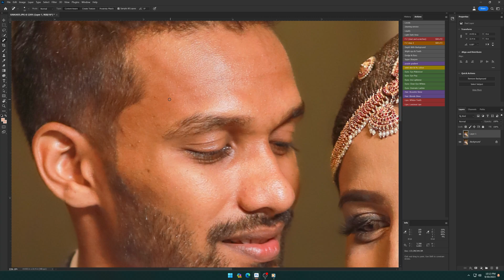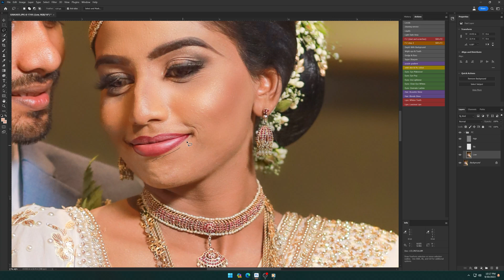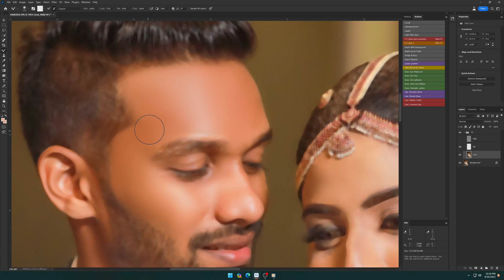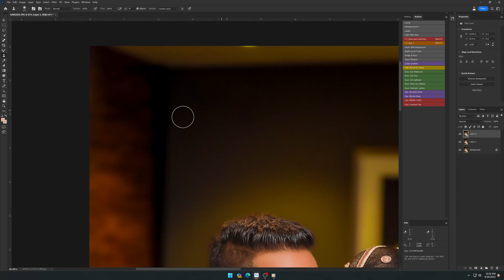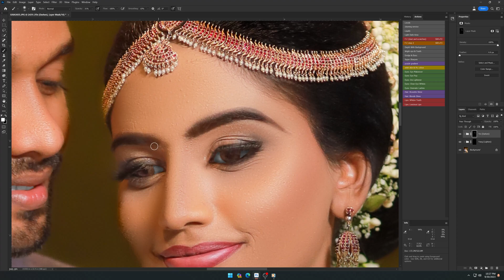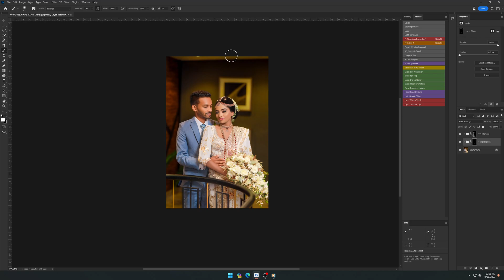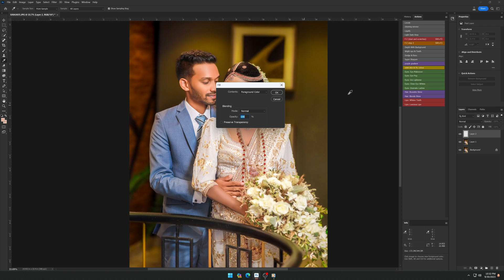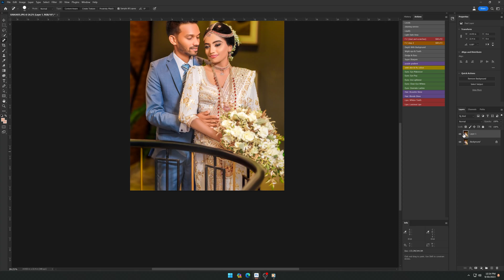Edit Raw Photos | Quick Photo Retouching Tutorial | Photoshop 2023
This YouTube description tutorial will help you get Retouching, color grading, Photoshop editing, color encasement. You can use this preset as a guide and then modify it for your needs.

🔴 If you enjoyed this video help others enjoy it by adding captions in your native language

✳️MY WORKSTATION
🔵Huawei mate view 28.2 4k
🔵CPU: Intel(R) Core (TM) i7-6700 CPU @ 3.40GHz   3.41 GHz
🔵GPU: NVIDIA GTX 1050 Ti 4GB
🔵RAM: 16GB, 8x2
🔵HDD: 256SSD + 1TB SATA

⭕ Screen Recording Software - Stream Lab OBS
⭕ Lightroom CC

Type Your Any Comment 🎈
🙏ස්තූතිය 🙏

Host: Himesh Hirushan (Sri Lankan) 🇱
Professional Retoucher 💻✍🏻
Photoshop| Retouching tutorials for beginner Retouchers.
Creativity comes from Inside,
Since every situation is different and the definition of "beauty" is subjective, it is essential that you master the approach, and then the steps will automatically follow.